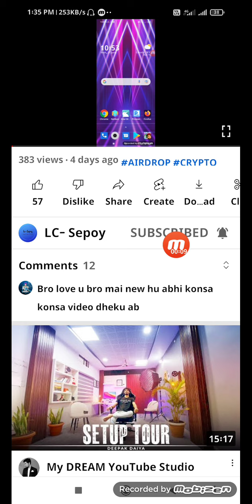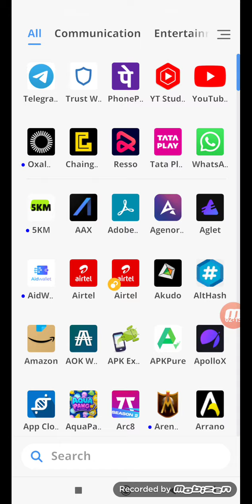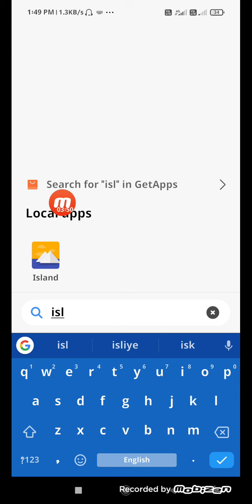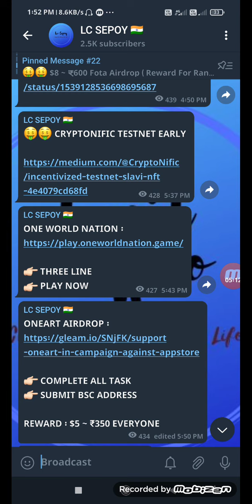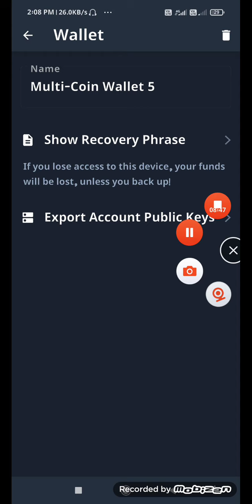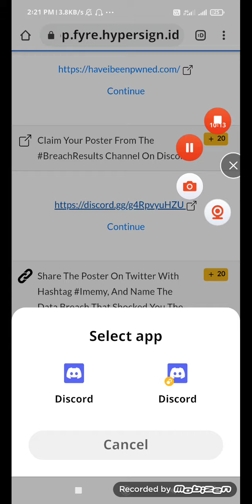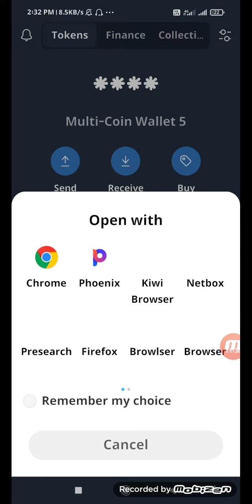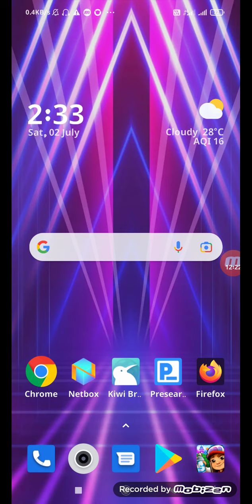😱😱 Earn Upto 10000₹ || Play Game & Earn RCH || Lc Sepoy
❤️❤️ Hi , Crypto Boys & Girls Welcome To LCSEPOY 😍😍